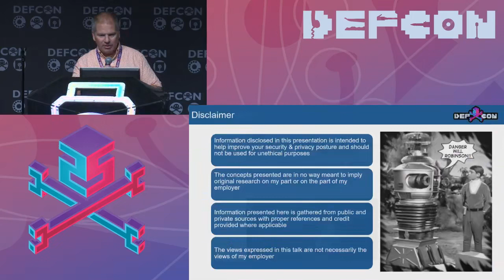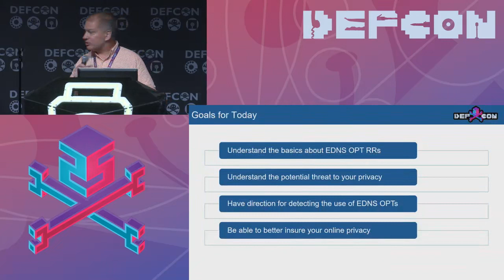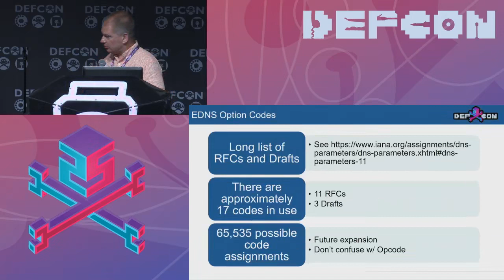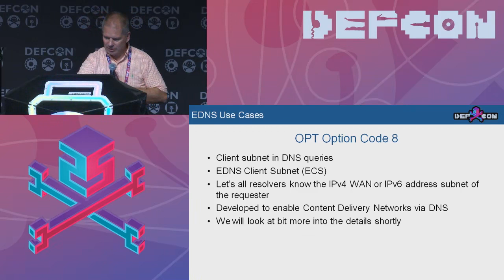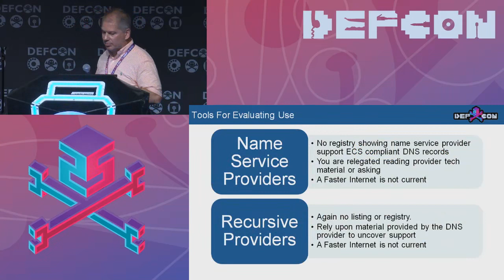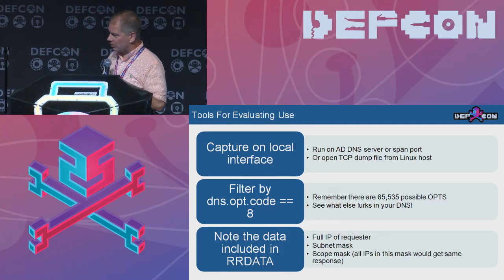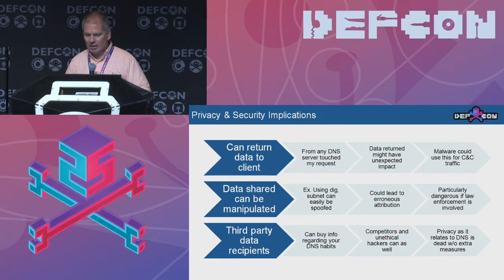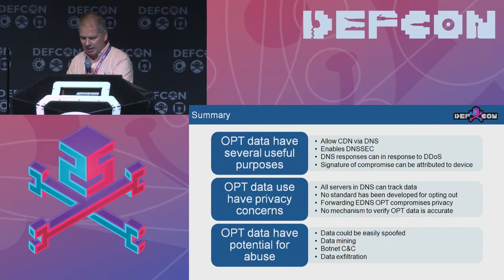DEF CON 25 - DNS Devious Name Services - Destroying Privacy & Anonymity Without Your Consent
Jim Nitterauer